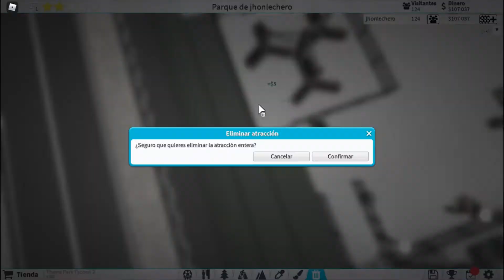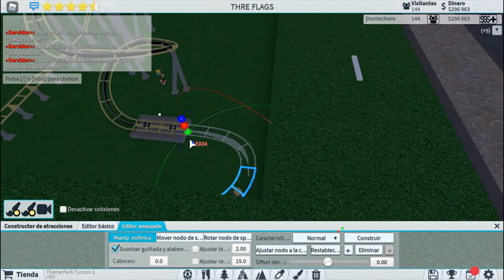Como conseguir los logros de Theme Park Tycoon/Explora el mundo con los cisnes y para niños extremos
Hola que tal chicos y chicas bienvenidos a un nuevo vídeo para el canal, esta vez como en el ultimo vídeo continuamos con esta serie de theme park tycoon 2 que viene siendo uno de los logros mas difíciles de conseguir o que realmente muy poca gente tiene en el juego y sirve tenerlos, ya que dan ciertos objetos que le dan un giro y un estilo completamente diferente al juego y como podemos ver pues son varias cosas que nos ayudan, espero que no les moleste mucho que el audio se escuche algo raro o no concrete bien con el vídeo, tuve algunos problemas con eso, pero les aseguro que en el siguiente vídeo ya todo ira mejor, los invito a suscribirse si quieren mas contenido así denle like para sepa que les gusta y siga trayendo mas videos ROBLOX

0:00 Explorando el mundo con los cisnes
3:30 Para niños extremos